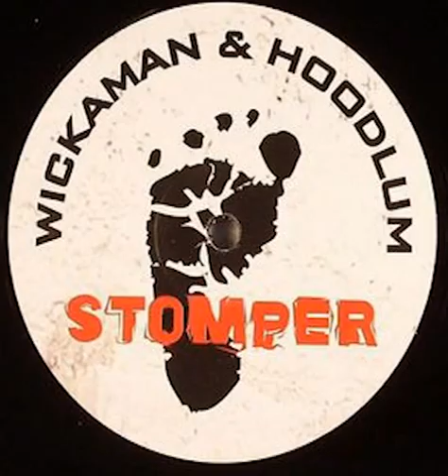Wickaman & Hoodlum - The Stomper